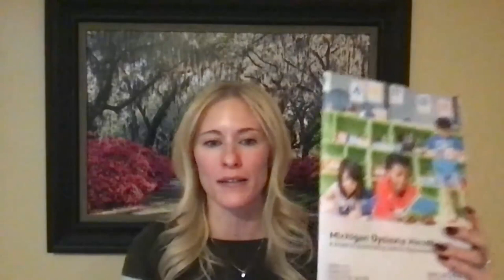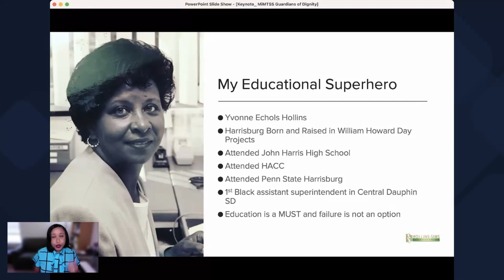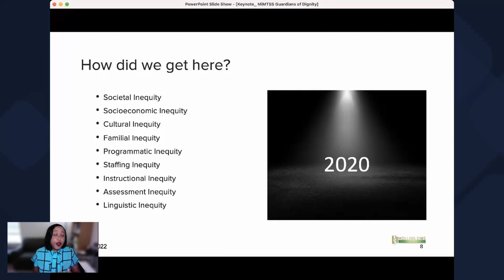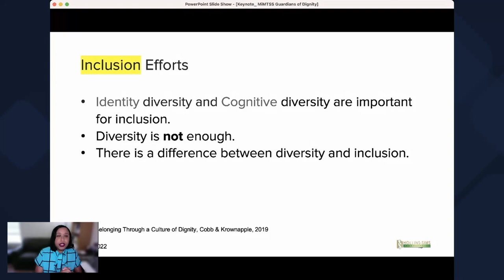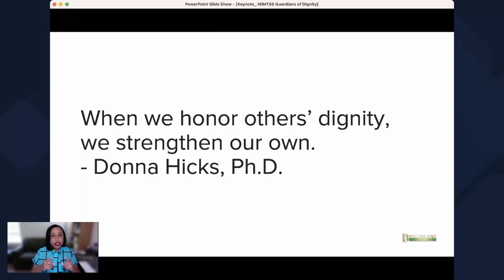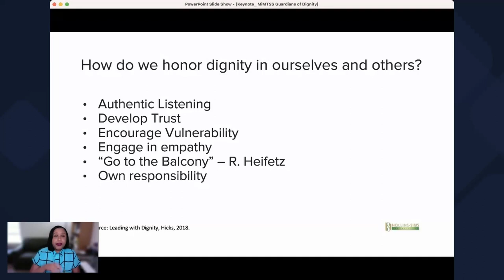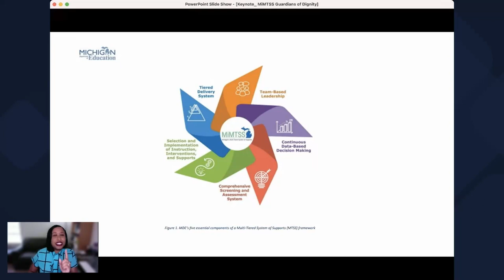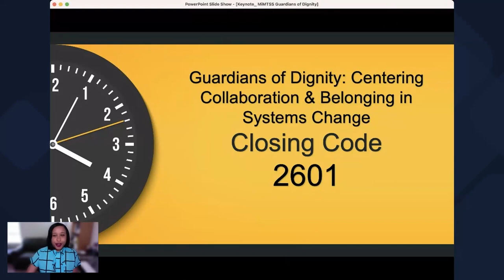Opening Keynote with Dr. Nikole Hollins-Sims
The keynote address describes the value of collaboration in the multi-tiered system of support (MTSS) to create equitable, inclusive spaces for staff and students to have a sense of belonging. Using a human-centered approach to systems change has the potential to impact learners and communities through the essential components of MTSS. As guardians of dignity, we have the ability to engage in shared ownership and radical inclusion to create belonging and educational success of those we serve.